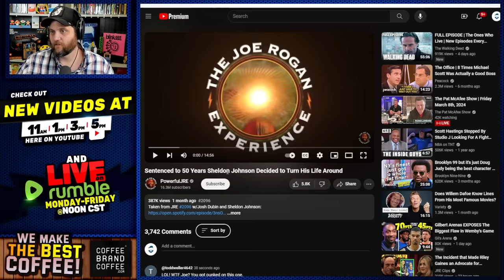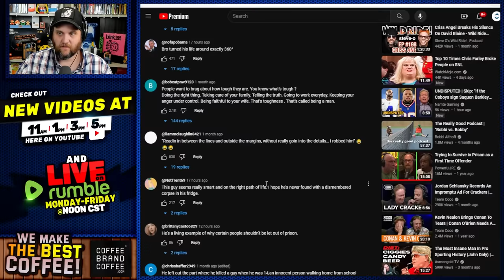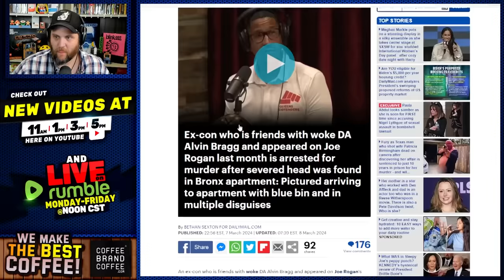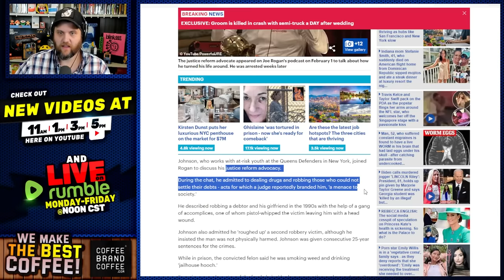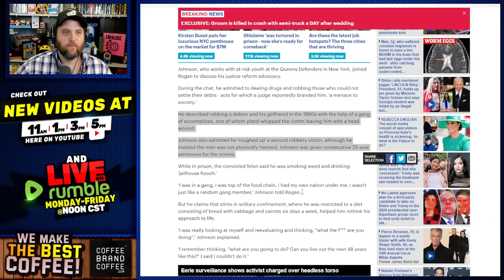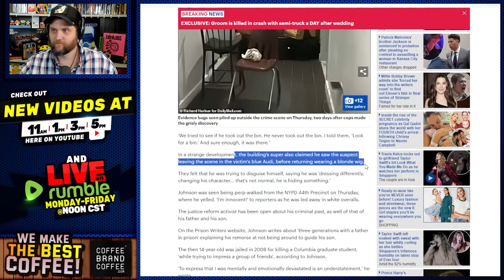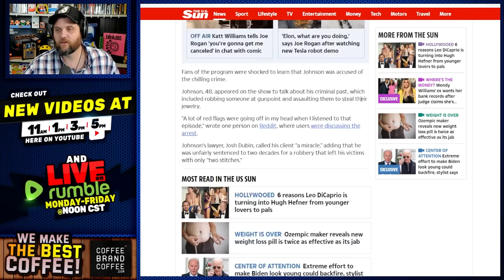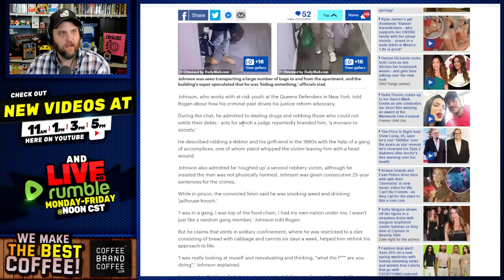Hated Joe Rogan Guest ARRESTED With Head In Freezer Less Than 1 Month After Joe Rogan Podcast!